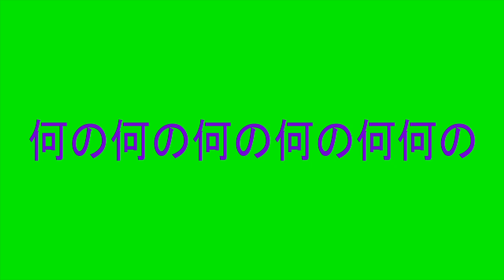Flute: Transient Improvisation